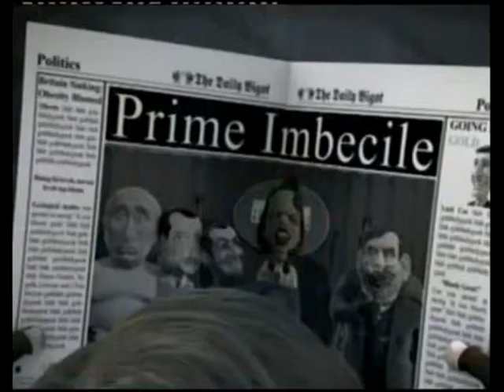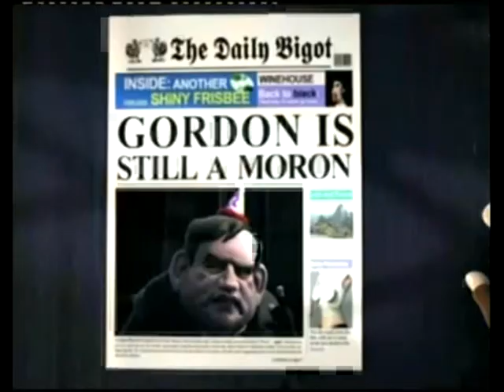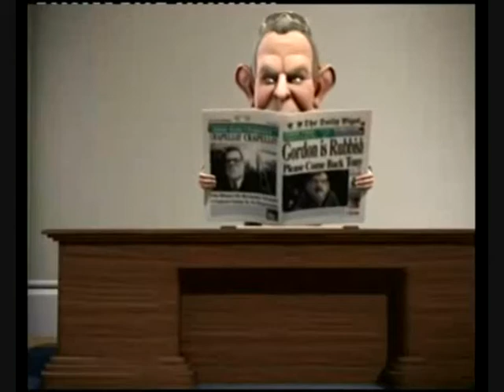Gordon Brown completes his reshuffle?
Gordon Brown completes his reshuffle. Piers Morgan asks Tony Blair what he has been doing since leaving office, and what he thinks of Gordon Brown's performance as PM?